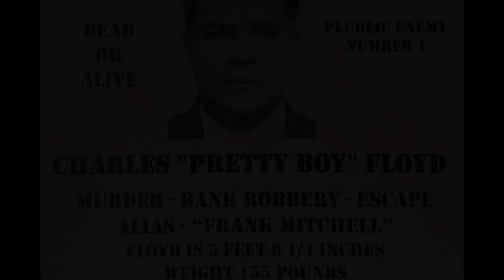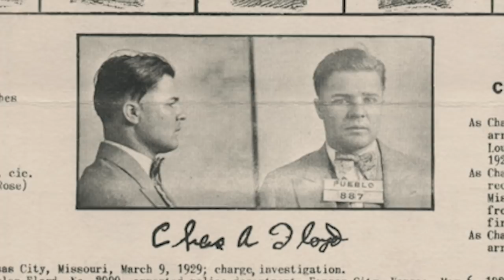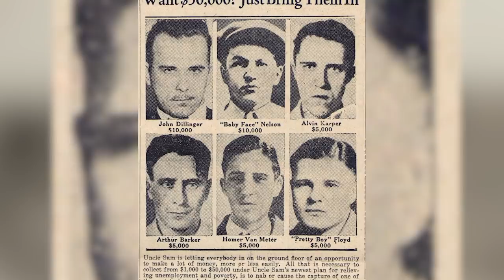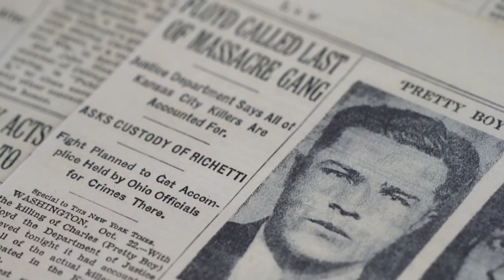Did This Thompson Kill Pretty Boy Floyd?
Memories come and go, and stories can change, but facts are forever. Despite numerous stories surrounding the death of Charles "Pretty Boy" Floyd, this Thompson machine gun was unquestionably present at his death.